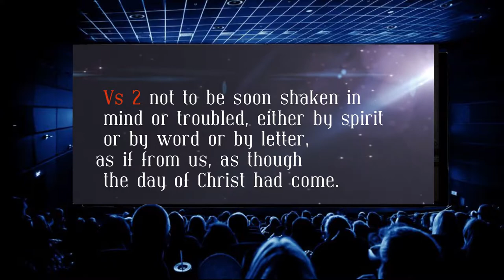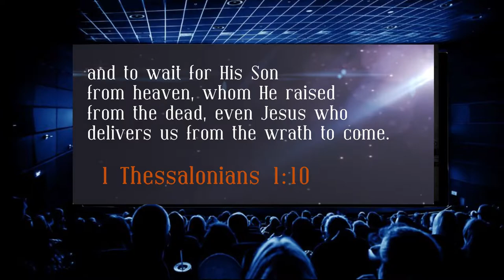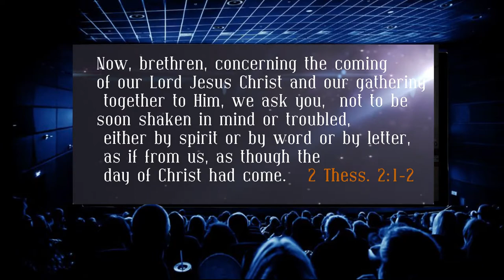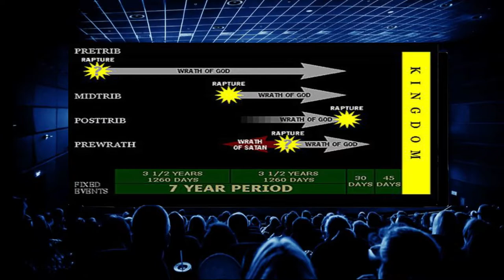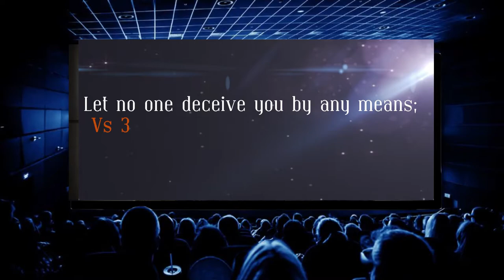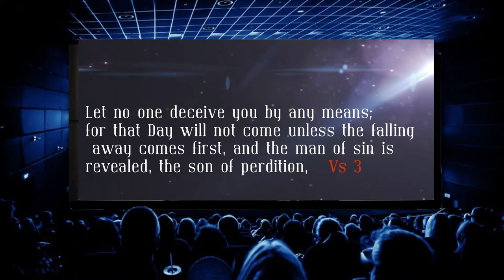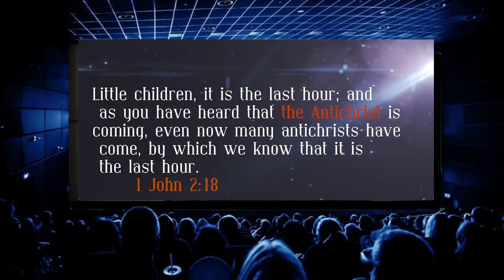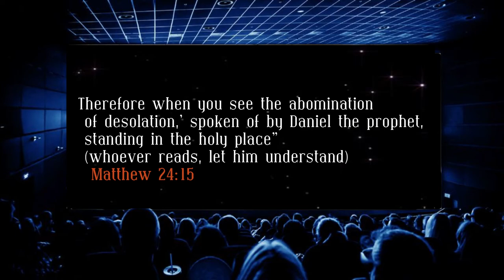THE DAY OF THE LORD! WHEN? 2 Thessalonian 2: 1-4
The church in Thessalonica had originally been taught concerning the times and seasons, of prophetic fulfilment, by the apostle Paul. Apparently, they received a letter, probably forged, which confused them concerning the prophetic timeline. Paul now writes to correct this misunderstanding. These verses are also important for modern day Christians. They reinforce the truth of the pretrib rapture and the 7 year tribulation  period, also known as the Day of the Lord..